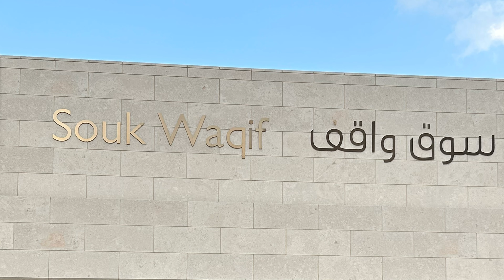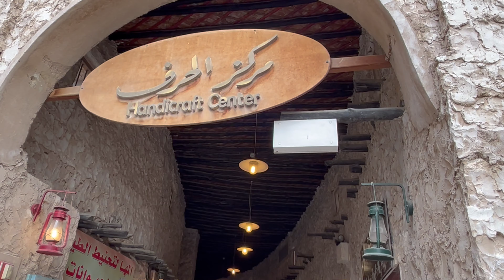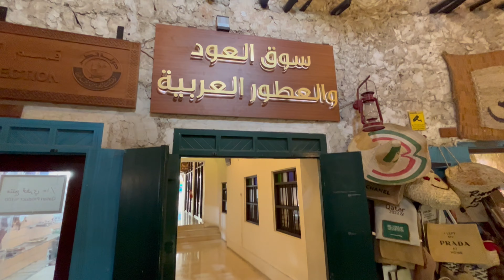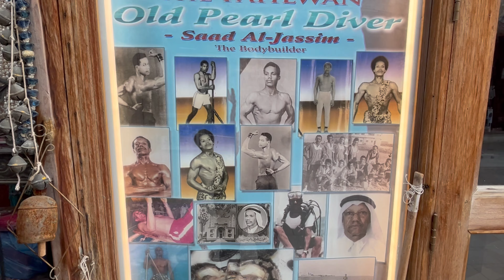Walking tour of Souq Waqif in Doha Qatar. ドーハ カタールのスーク ワキフのウォーキング ツアー. جولة في سوق واقف الدوحة ، قطر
Today we'll be exploring the vibrant and bustling Souq Waqif in Doha, Qatar. Join me as we takTe a virtual tour of one of the oldest and most popular traditional markets in the country.

Located in the heart of Doha, Souq Waqif is a maze of narrow alleyways, vibrant colors, and exotic aromas. You'll find everything from spices, textiles, and perfumes to jewelry, souvenirs, and traditional Qatari clothing.

As we make our way through the market, we'll encounter local merchants selling their wares and artisans practicing their crafts. We'll also explore the many restaurants and cafes, offering a wide variety of traditional Qatari and Middle Eastern cuisine.

Along the way, we'll learn about the history of Souq Waqif and its significance to the local community. From its humble beginnings as a simple marketplace to its current status as a major tourist destination, Souq Waqif has always been a center of trade and culture.

So sit back, relax, and let's take a virtual journey to Souq Waqif in Doha, Qatar.

私のYouTubeチャンネルへようこそ！今日はカタールのドーハにある賑やかなスーク・ワキフを探検します。古くからあるこの市場を仮想ツアーでお楽しみください。

ドーハの中心部に位置するスーク・ワキフは、狭い路地、鮮やかな色彩、エキゾチックな香りが広がる迷路のような市場です。スパイス、テキスタイル、香水から宝石、お土産、カタール伝統の衣服まで、様々なものが売られています。

市場を巡りながら、地元の商人が自分たちの商品を売る様子や、職人たちが手仕事をする様子を見ることができます。また、伝統的なカタール料理や中東料理を提供する多数のレストランやカフェもあります。

途中で、スーク・ワキフの歴史と地元コミュニティへの重要性について学びます。単なる市場から観光スポットへと発展したスーク・ワキフは、常に貿易と文化の中心地でした。

それでは、リラックスして、仮想的にスーク・ワキフへの旅に出かけましょう。

مرحباً بكم في قناتي على يوتيوب، حيث سنقوم اليوم بزيارة سوق واقف النابض بالحياة في الدوحة، قطر.

تقع سوق واقف في قلب الدوحة وهي متاهة من الممرات الضيقة والألوان الزاهية والروائح الغريبة. ستجدون فيها كل شيء من التوابل والأقمشة والعطور إلى المجوهرات والهدايا التذكارية والملابس القطرية التقليدية.

ونحن نجتاز السوق، سنلتقي بالتجار المحليين الذين يبيعون سلعهم والحرفيين الذين يمارسون حرفهم. سنستكشف أيضًا العديد من المطاعم والمقاهي التي تقدم مجموعة واسعة من المأكولات القطرية التقليدية والشرق الأوسطية.

على طول الطريق، سنتعرف على تاريخ سوق واقف وأهميته للمجتمع المحلي. من بداياته المتواضعة كسوق بسيط إلى وضعه الحالي كوجهة سياحية رئيسية، كان سوق واقف دائمًا مركزًا للتجارة والثقافة.

لذا استرخوا وتعالوا معنا في هذه الرحلة الافتراضية إلى سوق واقف في الدوحة، قطر.